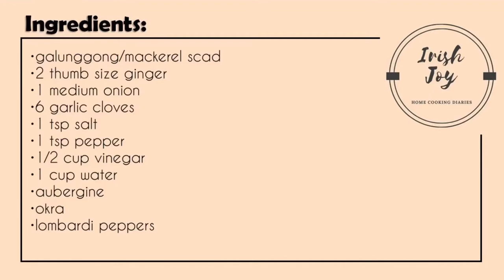How to cook Paksiw na galunggong/Mackerel scad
PAKSIW NA GALUNGGONG/MACKEREL SCAD

Ingredients:
•galunggong/mackerel scad
•2 thumb size ginger
•1 medium onion
•6 cloves garlic
•1 tsp salt
•1 tsp pepper
•1/2 cup vinegar
•1 cup water
•aubergine
•okra
•lombardi peppers